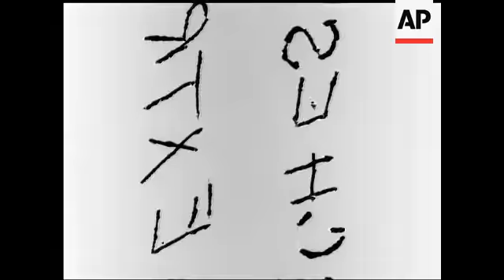HORSES SAVED FROM THE SLAUGHTER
Cut story - KS. CU horse's head. Horses in stables, walk towards camera through streets to Town Square. Mayor of Rochdale presents horses to new owners. Crowds look on.